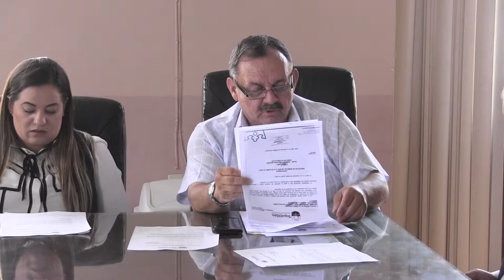2019 06 14 Comisión Edilicia 8 Educación, Innovación, Ciencia y Tecnología